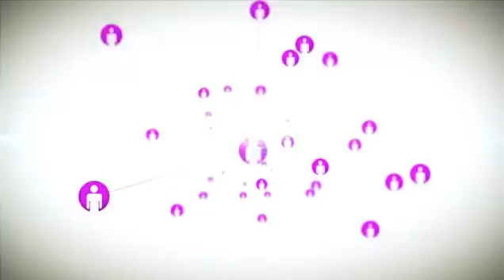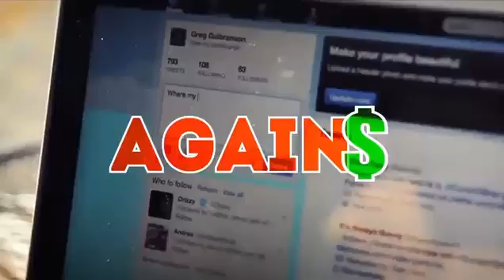You're Famous!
Do you like figured it out how to get famous people?
They don't seem to work. They play. Get in this bhip game here.

Helpful keywords:

bhip
bhip global
bhip products
dna repair
dna structure
dna support
what is dna
ac-11
purple plus
purple
purple caps
purple strips
sport and health
what is health
pink
bhip pink
bhip pink for woman
pink for woman
คมชัดลึก,
21-09-55,
bHIP,
แชร์ลูกโซ่,
ชัยวัฒน์,
ชัยจินดาวัธน์,
บีฮิบ,
ไมเคิล,
ซาเฟล,
ธุรกิจ,
พิทยา,
อนันต์วณิชย์,
กระทรวงการคลัง,
ณัชภัทร,
ขาวแก้ว